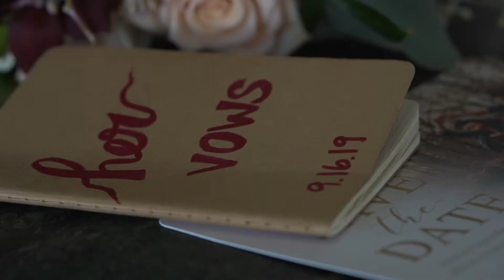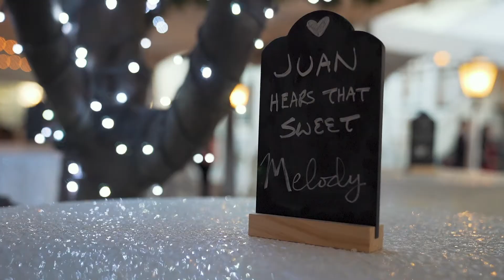Juan and Melody Flores Wedding September 16th, 2019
Shot and edited by Jeff Saliba
Song: The Greatest Showman Cast-A Million Dreams(Instrumental)